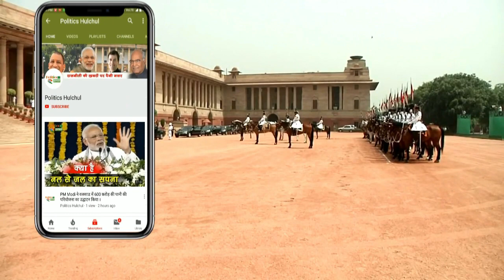Priyanka Gandhi and Rahul Gandhi Roadshow Live From Lucknow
Priyanka Gandhi and Rahul Gandhi Roadshow | Priyanka Gandhi Lucknow Road Show | Lucknow

EDITOR ►